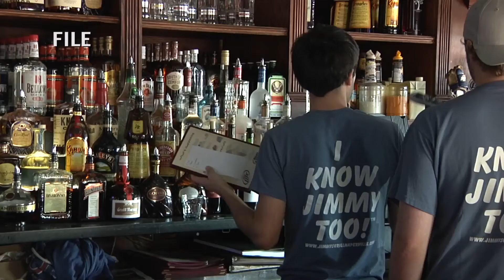Council Bars Web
Deep discounts on alcohol at Naperville bars are now a thing of the past after city council passed new liquor license regulations.

The group voted to extend B.A.S.S.E.T. training to bar security personnel in addition to servers and bartenders as well as to prohibit drink specials that cut the price more than 50 percent.

Items left out of the vote were prohibiting entry and shot sales one hour prior to closing and reducing serving sizes of alcohol, an item that drew criticism.

“With you limiting the single serve pour to 20 ounces, that means I can’t serve a 22 or 24 ounce bottle of like a Belgium beer to be enjoyed by someone who isn’t going to be drinking it out of a brown paper bag type of thing,” said the General Manager of World of Beer Naperville.

Many council members agreed that an ounce limit might not be the right regulation.

“It is really more important that we consider the alcohol content as opposed to the ounces because if someone orders a beer, what is worse a 24 ounce beer or a martini with three ounce of hard liquor. The martini is,” said Councilman Steve Chirico.

Before the council voted Mayor Pradel urged them to act on the proposed regulations.

“The twenty ounces is something I think we can talk about, but I know that there is a problem and we really need to make decisions,” said Mayor Pradel.

There was a motion to also prohibit entry one hour prior to close, but many members felt that could wait to ensure the fairest regulations for all involved.

“We do have a “drinking season” around here and it seems to be the summer months and that is winding down,” said Councilman Grant Wehrli. “I think we have more time to further reflect on these proposed ordinances before we codify them to address some of the concerns we heard here this evening.”

The items tabled at the meeting will be back up in front of the council at their October 7 meeting.

Naperville News 17's Whitney Goodbred reports.